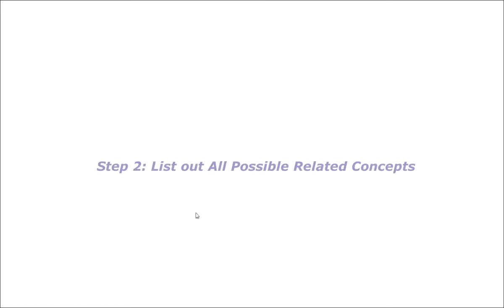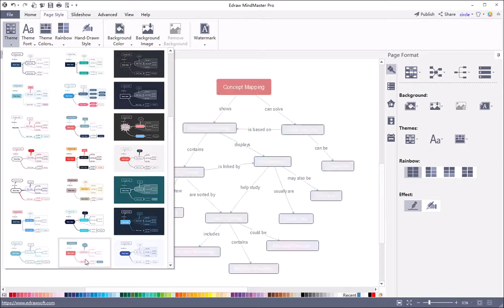How to Create a Concept Map with EdrawMind (formerly MindMaster)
Concept maps are widely used for sorting, analyzing and displaying topics based on a large and complex set of details. You can clearly notice the cross-connections between different concepts in a concept map.

Quickly learn how to create a concept map by using a free mind mapping software Edraw MindMaster with rich built-in editing options! Easily create your own concept map today!

TIMESTAMPS
- Step 1: Decide the main topic 00:00
- Step 2: List out all possible Possible Related concepts 00:10
- Step 3: Identify and insert relationships 00:23
- Step 4: Expand your concept map and recheck 00:39
- Step 5: Customize your concept map theme 00:48

Start your productivity trip with 3000+ mind map examples in EdrawMind Mind Map Gallery

About EdrawMind
EdrawMind, a full-featured collaborative mind mapping and brainstorming tool.
With EdrawMind, users can turn complex ideas and information into clear and well-organized mind maps. EdrawMind makes it easier to present and communicate your concepts with visual tools to summarize, simplify, and improve your content.

Cheers!
Edrawsoft Team